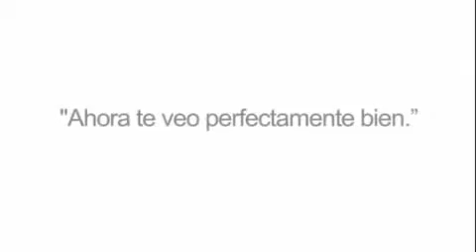ML 45910205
Video Migrado